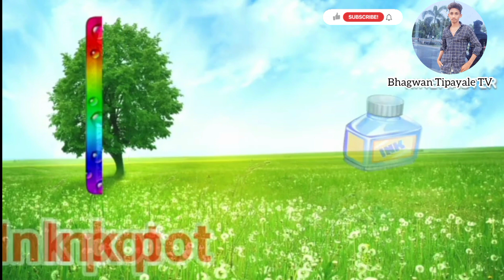A for apple, b for ball,c for Cat, Alphabets,A to Z,phonics song, abc song, abcd rhymes apple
Hello Friends, We Make Kids Learning Videos. If You Like the Video. We are also encouraged to make videos. It is very important for us.

Your Video keyword..

english alphabet
abcd cartoon
a for apple bi for boy
alphabet songs
a for apple a for ant
nursery rhymes
abcd varnamala
english varnamala
english alphabet
kids alphabet
alphabet for kids
abcd song
english varnamala